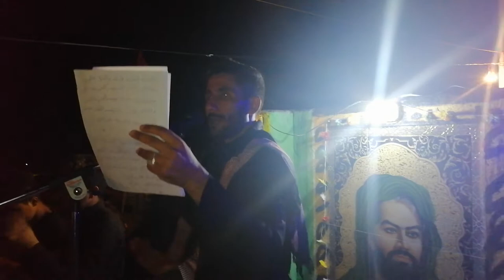روسكم فوك العوالي. ملا محمد الخليوي الصالحي